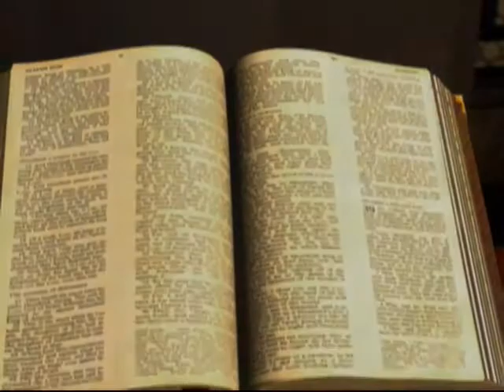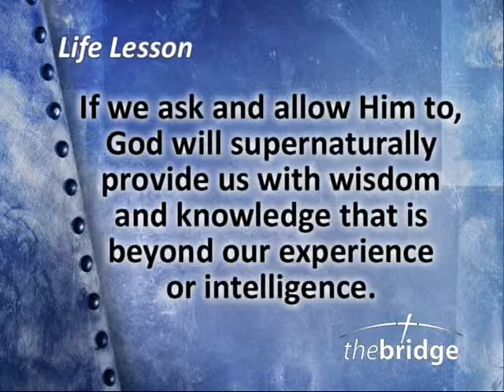Naturally Supernatural, Part 2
Cross the Bridge TV Program for February 11, 2011